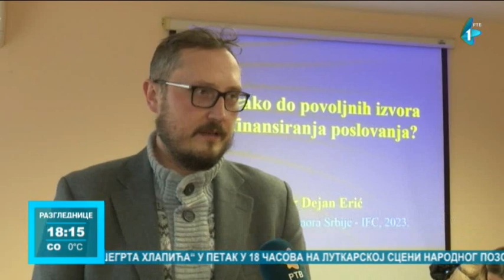Privrednici Zapadnobačkog okruga na sastanku u Somboru: Kako do povoljnijih izvora finansiranja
U okviru programa rešavanja pitanja dugovanja i prestanka poslovanja privrednih subjekata Zapadnog Balkana, koji Privredna komora Srbije realizuje u saradnji sa ministarstvima privrede i pravde, kao i Međunarodnom finansijskom korporacijom, članicom Grupe Svetske banke uz podršku Vlade Švajcarske, u Somboru je održan sastanak sa privrednicima Zapadnobačkog okruga na temu "Kako do povoljnijih izvora finansiranja".